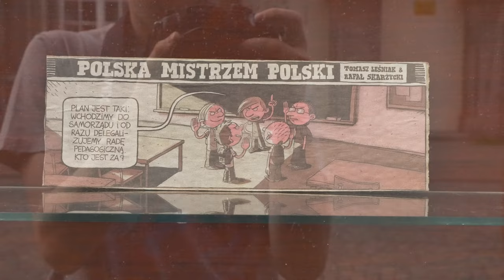#5 Pocztówka znad morza.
Muzyka:
Broke For Free - As Colorful As Ever
Holy Coast - The Beach The Beach
Muszę przyspieszyć proces montażu. Przepraszam, że tyle trzeba było czekać ale naprawdę sporo roboty to kosztowało a jeszcze jest jedna rzecz, która z tego materiału chciałbym zrobić. Ale teraz to już prawie pewne - będzie to jako kolejny vlog (#6). Achh... a co do tego - dużo mówić nie trzeba. Jeśli jednak można o coś prosić, to udostępniajcie - fajnie, żeby ktoś jeszcze zerknął! :-)